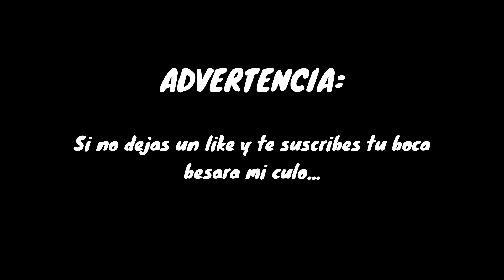RAIDEO A FRANCESES Y SU MONO TOCAPELOTAS! | ARK PS4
Gran canal de muchas risas principalmente para que paseis un buen rato, subo gameplays en español y videos ramdom de mi vida.